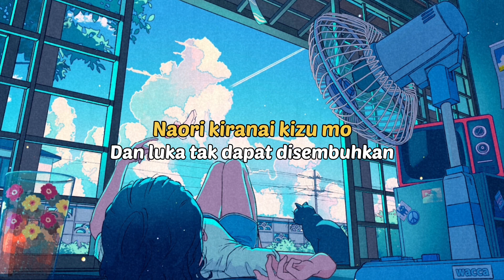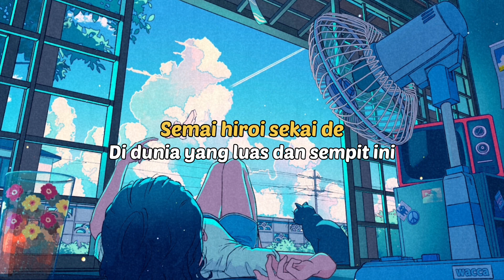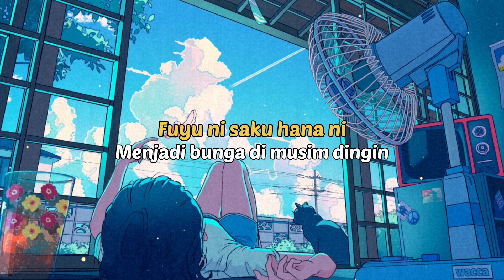| Lagu Jepang | Mrs. GREEN APPLE - Boku no koto (Tentang Diriku) Lirik & Terjemahan (ROM/IND)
Mrs. GREEN APPLE - Boku no koto (Tentang Diriku)

Original song: Mrs. GREEN APPLE